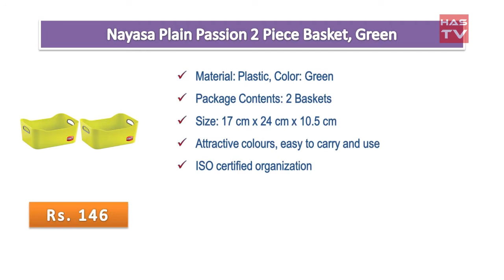Best Basket,Boxes and Bins Under Rs.399 in India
Best Basket,Boxes and Bins Under Rs.300 in India

Nayasa Plain Passion 2 Piece Basket, Green

Milton Medical Box

3 Basket Multipurpose (Big, Medium & Small) - Without Lid

Basket With Lid (Set Of 3) (Small, Medium & Big) - Brown

Parasnath Stainless Steel Perforated Dustbin 6L (7" X 11")